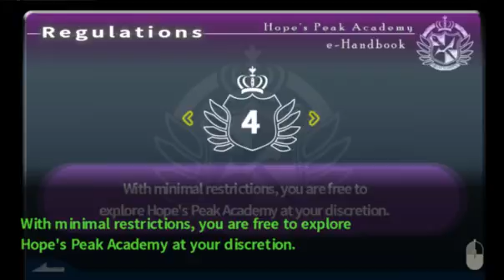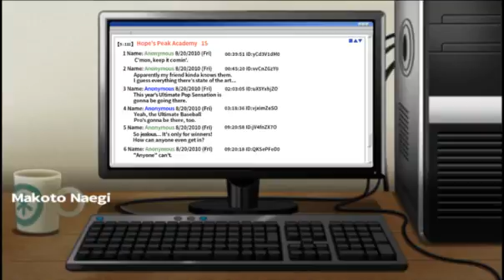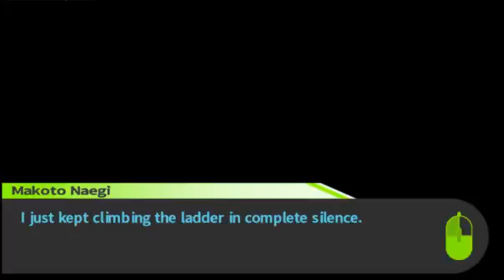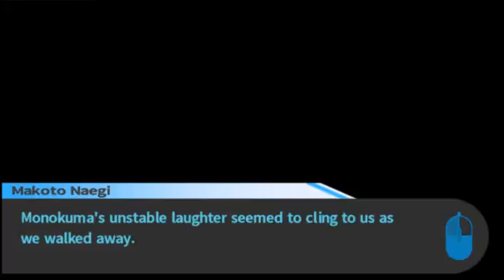Danganronpa Trigger Happy Havoc 28 no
Just no more puns no more anything please... Just no no no no no... I can't handle it.